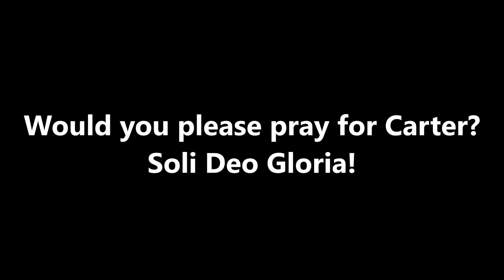Riverland Campus Outreach: Austin Minnesota, Meeting Carter, September 23rd, 2019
Just a brief launch towards the Gospel using What Time Is Purple. Please pray that Carter reads the booklet...